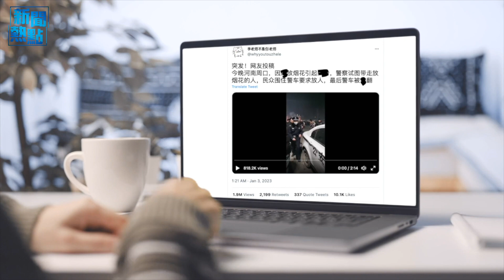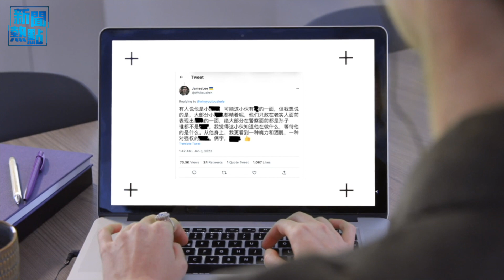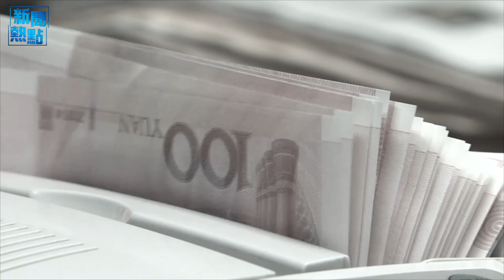河南警察禁止民眾放煙花爆衝突 警車被推翻 主播：黃曉翔【希望之聲粵語頻道-熱點追蹤】